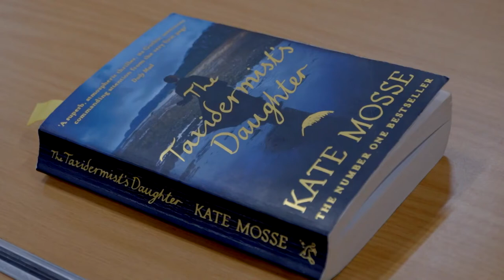The Taxidermist's Daughter by Kate Mosse at Chichester Festival Theatre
With spring in full bloom the season of festivals is about to start and over in Chichester Festival Theatre rehearsals are already underway for another exciting season.
Chichester Festival Theatre is internationally respected for producing award winning shows and in recent years has built an amazing track record for creating hit musical revivals that have transferred with equal success to the west end. This years musical offering, Crazy For You, will be viewed by audiences and west end theatres with the same sense of anticipation.

But perhaps the most exciting new show is the staging of best selling local author, Kate Mosse’s own stage adaptation of her thrilling Gothic mystery The Taxidermist’s Daughter.

Later in the month the critically acclaimed Our Generation heads down to CFT from the National Theatre were it wowed audiences. Alecky Blythe’s new verbatim play tells the stories of a generation. Created from five years of interviews with 12 young people from all four corners of the UK, Our Generation is a captivating portrait of their teenage years as they journey into adulthood.